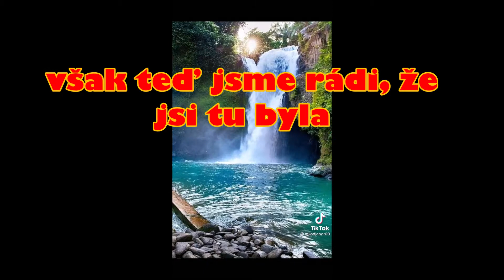anicka narozky 2021